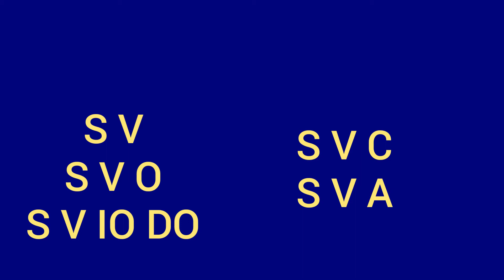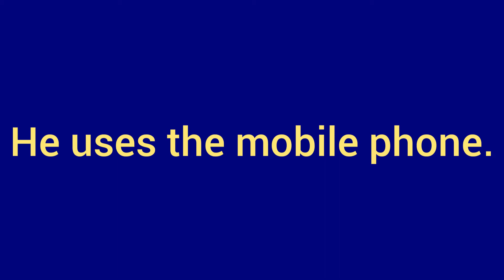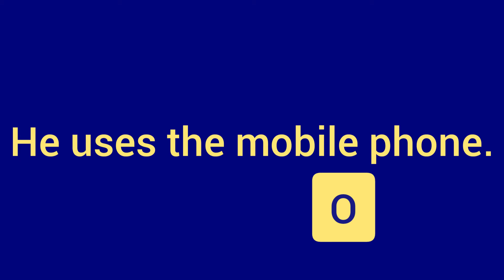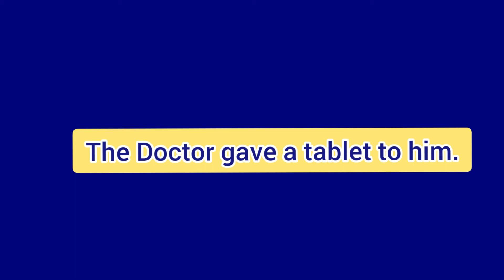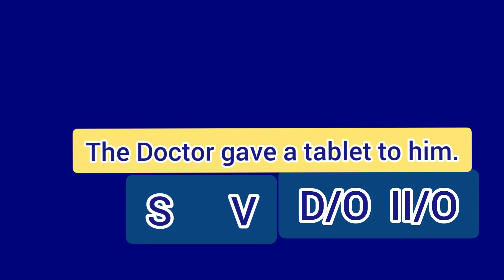Learn English in Tamil, how to use Direct Object - Indirect Object, Grow Intellect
Pronunciation Practice...

sentence formation